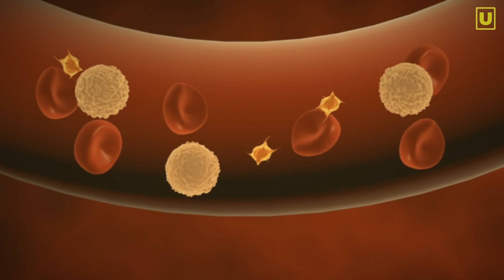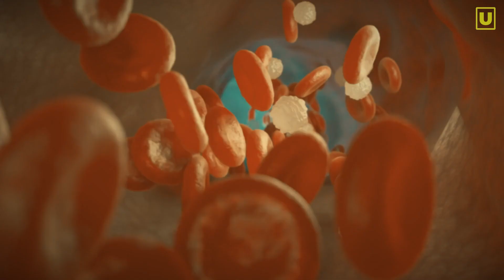Chi ha questo gruppo sanguigno è più protetto dal Covid? Cerchiamo di capirne di più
A più di un anno dall'inizio della pandemia di Coronavirus, i dati ci mostrano che c'è chi è più vulnerabile alla malattia e chi meno.
Se età, stato di salute e malattie pregresse sono indubbiamente il primo discrimine a determinare l'evolversi della malattia, i ricercatori sembrerebbero avere individuato ulteriori fattori.
Diverse ricerche hanno individuato che individui con gruppo sanguigno 0 avrebbero meno probabilità di contrarre la malattia da covid19.
Cerchiamo di capirne di più

Unisci alla nostra community e buona visione!